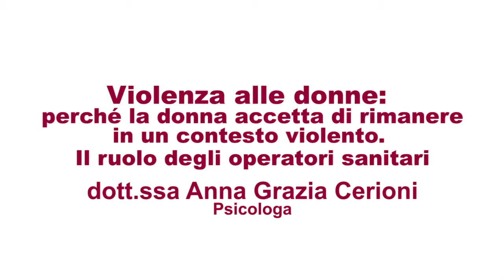Violenza alle donne: perché la donna accetta di rimanere in un contesto violento.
Il ruolo degli operatori sanitari.
Anna Grazia Cerioni – Psicologa/Psicoterapeuta

Video prodotto nell’ambito del Progetto “Educazione alla salute di genere” realizzato dall’Associazione Qui Salute Donna Onlus e la Commissione Pari Opportunità della Regione Marche per fini didattici.
Può essere liberamente scaricato e condiviso a condizione che non venga modificato né utilizzato a scopi commerciali, sempre attribuendo la paternità dell’opera all’autore.
Si ringrazia il docente per il suo libero contributo e la DMP concept di Senigallia AN per il progetto grafico.